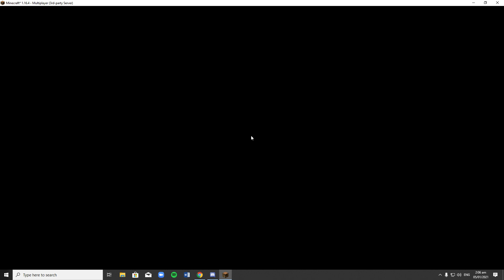Jre1.8.0_192 | Shot with GeForce